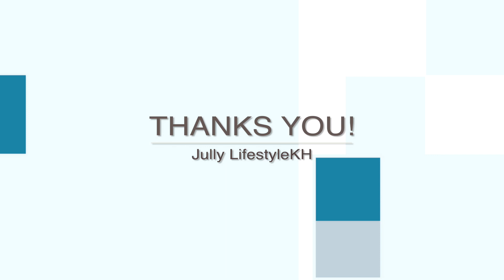Eat street food, Grilled Meat Recipes out side [Jully LifestyleKH]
Copyright by: Jully liestyleKH
こんにちは、私の名前は[SanJully]です。
私は食べるのが好きで、Ogui（たくさん食べる）は私のものです
チャネルの焦点。
週に一度ライブで食べ始めます
通常、東京では毎週日曜日の夜19時30分頃に始まります。
私の活動を最初に気に入って、私のチャンネルに登録してください[Jully liestyleKH]皆様からのご連絡をお待ちしております！
Thank you so much!